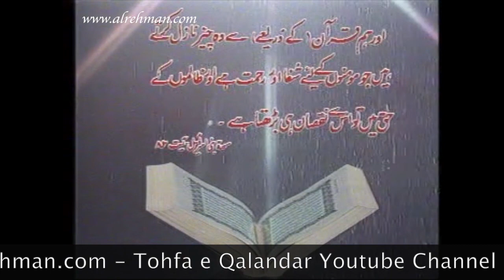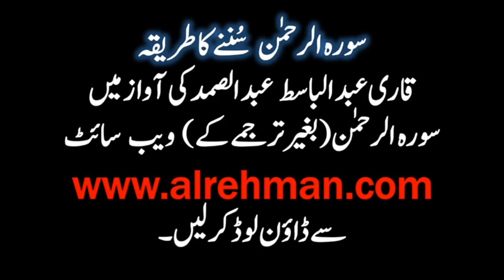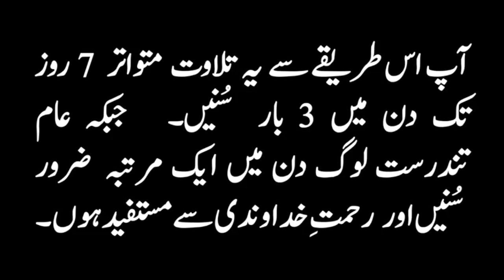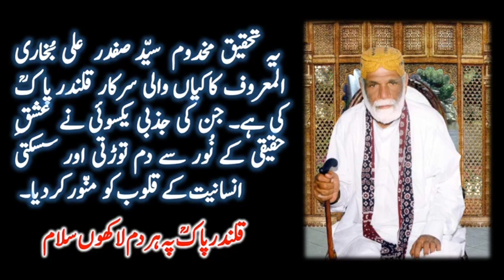Surah Alrehman The Ultimate Remedy Testimonial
Cure by listening to Surah Alrehman The Ultimate Remedy  - recorded 2001.